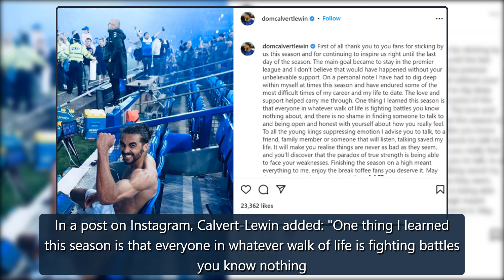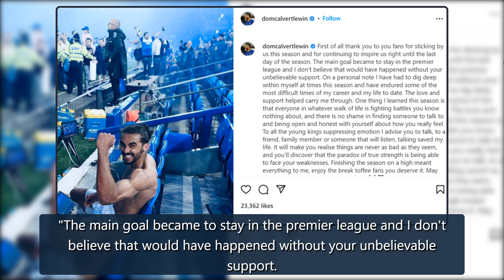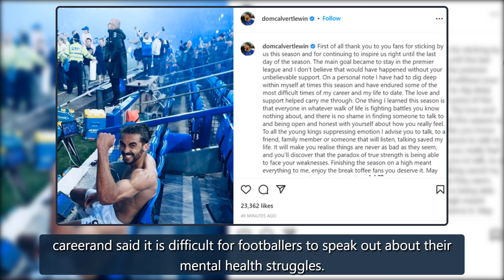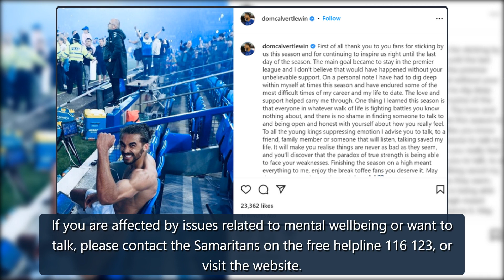Dominic Calvert-Lewin opens up on mental health struggles and says 'talking saved my life' | Footba